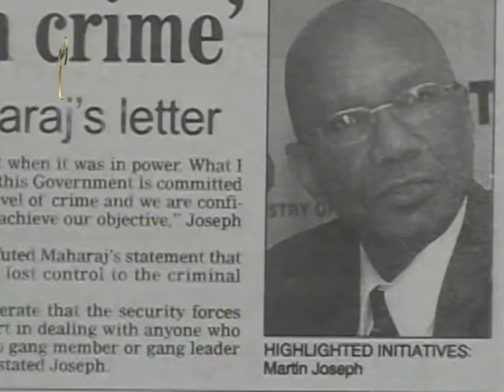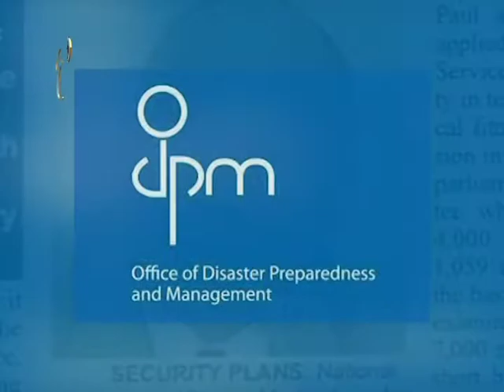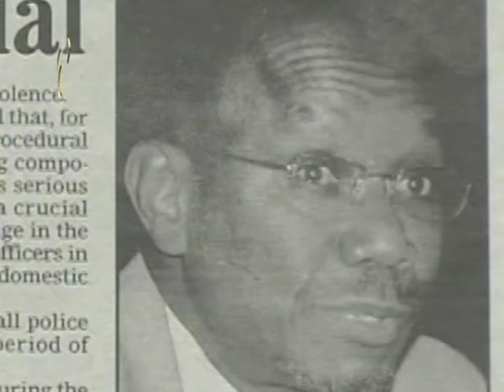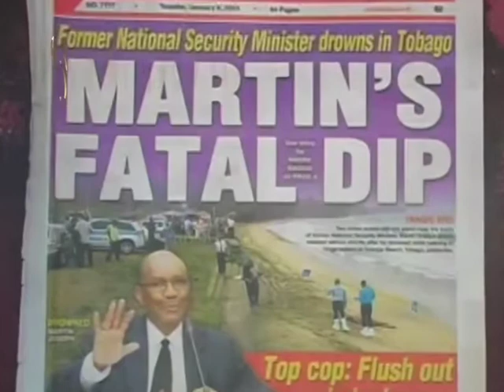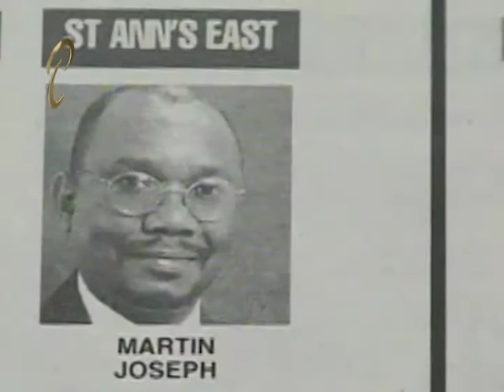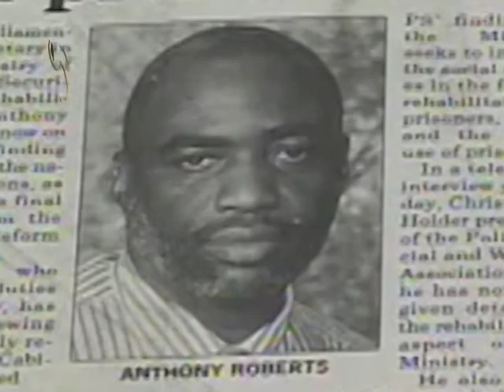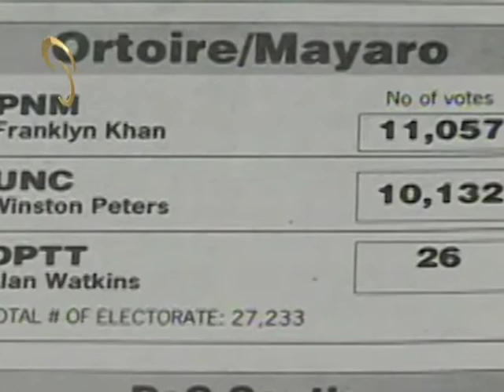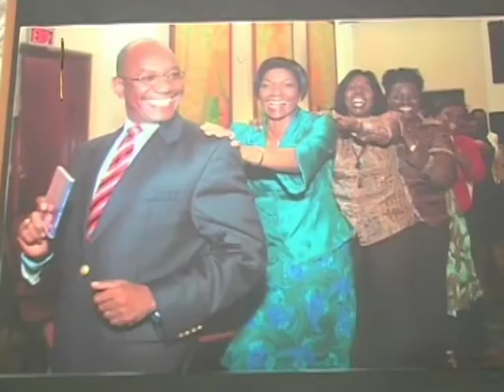Parliamentary Personality - Martin Joseph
Featuring former MP and Senator Martin Joseph.